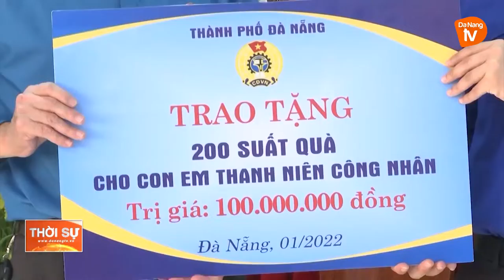MÙA XUÂN – MÙA SẺ CHIA